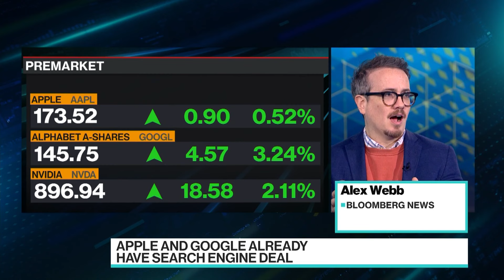Los iPhone de Apple podrían incorporar la IA de Google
Apple Inc. y Alphabet Inc. se encuentran en negociaciones activas para permitir que Apple licencie Gemini, el conjunto de modelos de inteligencia artificial generativa de Google, para impulsar algunas nuevas características que llegarán al software del iPhone en 2024. Informa Alex Webb de Bloomberg.